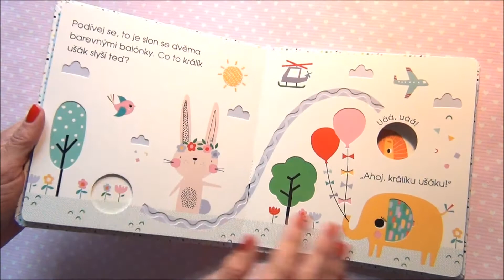Co slyšel králík ušák? Poznávej svět po hmatu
Co slyšel králík ušák svýma dlouhýma, nastraženýma ušima? Následuj prstíkem jeho trasu a třeba to uslyšíš také. Na své cestě slyšel králík ušák velký bagr, který pracoval, pozdravil se s příšerkou v autě a potkal troubícího slona. A nakonec? Byli tam všichni králíkovi kamarádi a všichni ho měli rádi! Kniha umožňuje nejmenším čtenářům poznávat svět po hmatu a upozorňuje je na zvukové vjemy, které může každý den vnímat kolem sebe. Neotřelé ilustrace podporují fantazii dětí a vtahují je do prostředí Městečka, které je plné kamarádských zvířátek. Dotykové prvky v knize rozvíjejí smysly a jemnou motoriku, výřezy v podobě okének nechávají malé čtenáře nakouknout na následující stránku, takže se vždy mohou těšit, co přijde a koho dalšího na cestě s králíkem ušákem potkají.